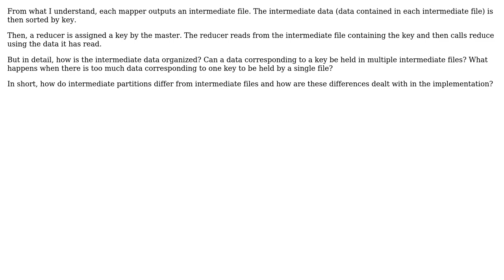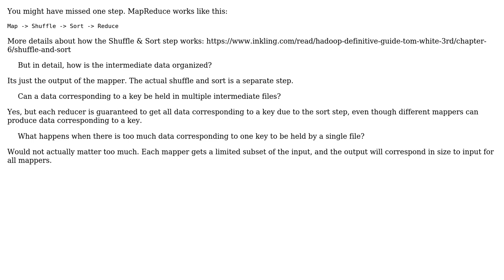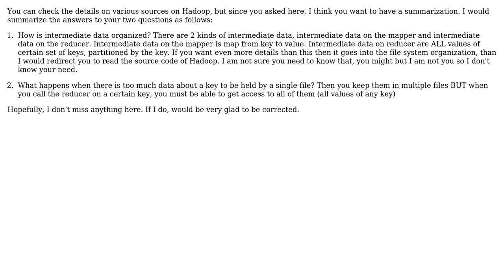Software Engineering: How is intermediate data organized in MapReduce? (2 Solutions!!)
Software Engineering: How is intermediate data organized in MapReduce?

With thanks & praise to God, and with thanks to the many people who have made this project possible! | Content (except music & images) licensed under CC BY-SA | Music | Images & others | With thanks to user Suman user Pedro Cattori user InformedA user gnat and the Stack Exchange Network Trademarks are property of their respective owners. You are responsible for your own actions.